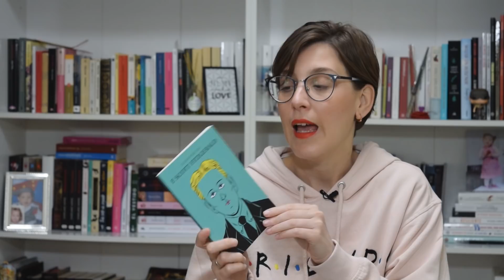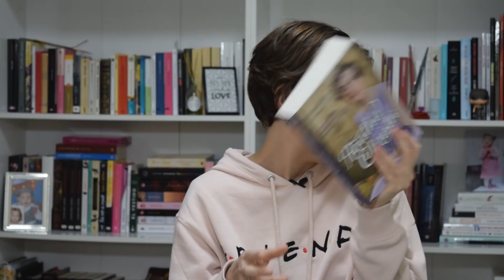BOOK HAUL MUCHOS LIBROS NUEVOS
Hola amigas y amigos lectores! Esta semana os traigo un vídeo con algunos de los nuevos libros que han llegado últimamente a la estantería. Espero que os guste mucho.